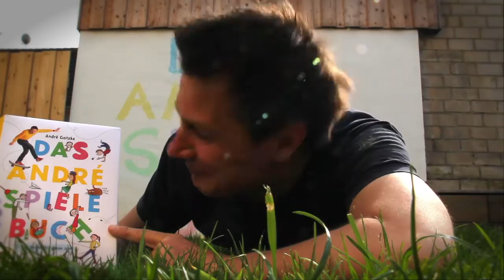André Spiele: Münze drehen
»Das André-Spiele-Buch« – geballte Spielfreude von André Gatzke! Der KiKA-Moderator und Ergotherapeut spielt am liebsten spontan und ohne viel Aufwand. Genau solche Spiele hat er für sein Buch gesammelt oder neu erfunden. Alle 365 Spiele funktionieren schnell und unkompliziert und fördern zugleich Bewegung, Geschicklichkeit und Denkfähigkeit. Gespielt werden kann überall: drinnen oder draußen, alleine oder in Gruppen, beim Warten oder auf Reisen.